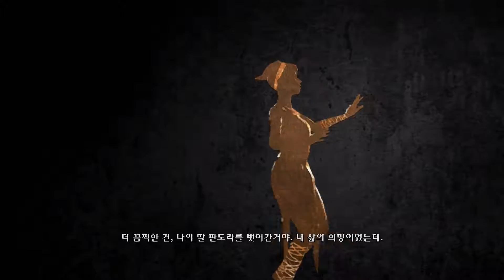God of War® III Remastered #5